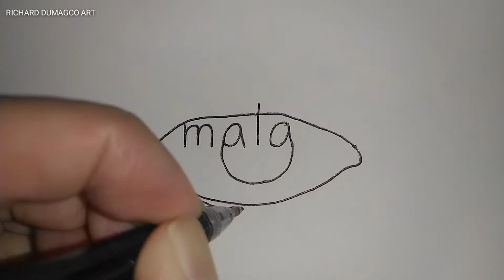Paano mag drawing ng mata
Paano mag drawing ng mata gamit ang salitang mata

Paano gumuhit ng mata
Paano idrawing ang mata
How to draw an eye
How to turn words into pictures